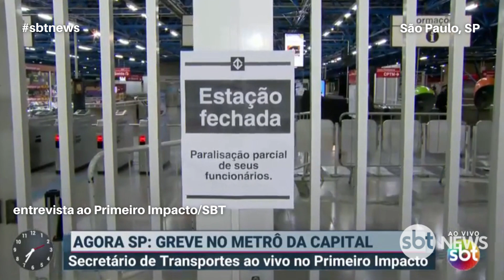Secretário de Transportes fala ao SBT sobre a greve do Metrô | SBT News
Assista a entrevista com o Secretário de Transportes Metropolitanos Alexandre Baldy, que falou ao Primeiro Impacto sobre a situação da greve no Metrô de São Paulo. Assista a entrevista concedida ao Darlisson Dutra